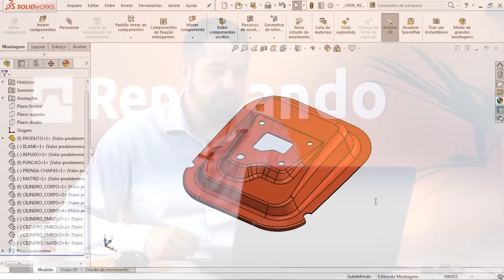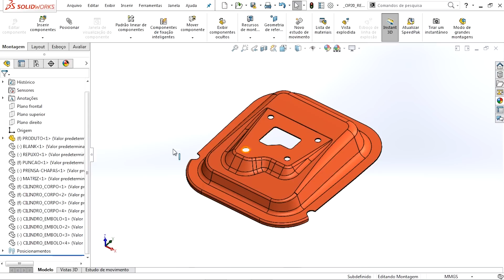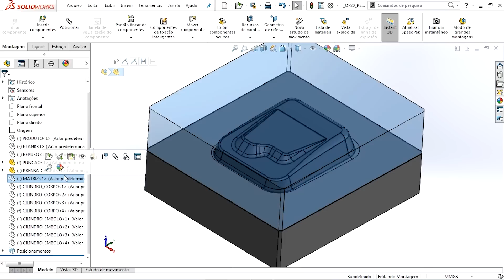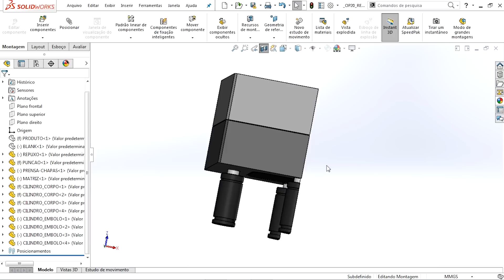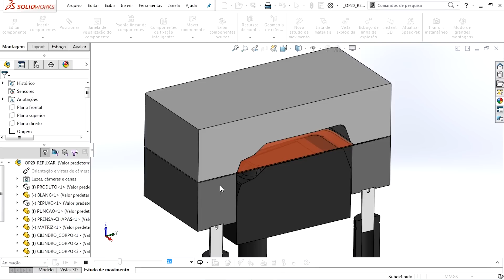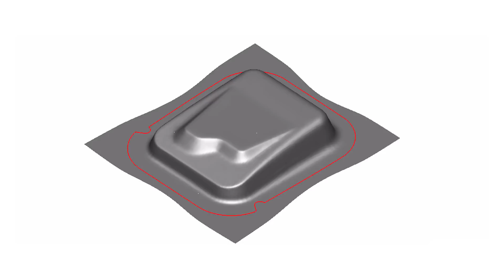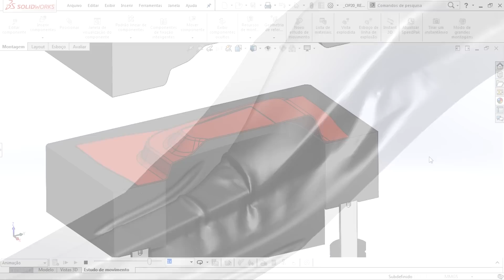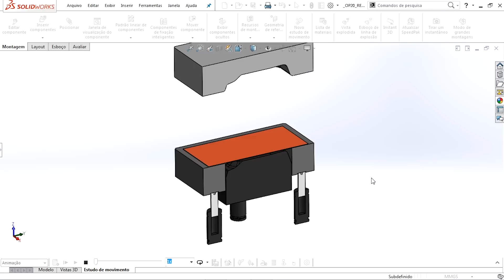Como funciona: Estampo de Repuxar | Repuxando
Gostaria de saber como funciona uma ferramenta de repuxar? Neste primeiro vídeo eu explico pra você!

Link para a playlist com os três vídeos “Como funcionam as ferramentas de corte, dobra e repuxo”